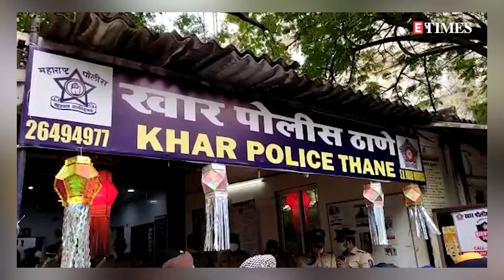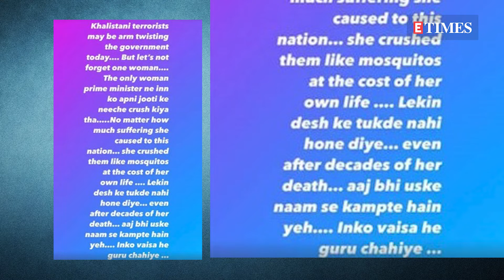Police complaint filed against Kangana Ranaut over comments against Sikh community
Delhi Sikh Gurdwara Management Committee President Manjinder Singh Sirsa lodged a complaint against Kangana Ranaut at Khar Police Station, accusing her for "hateful" remarks and demanded the withdrawal of Padma Shri given to her.